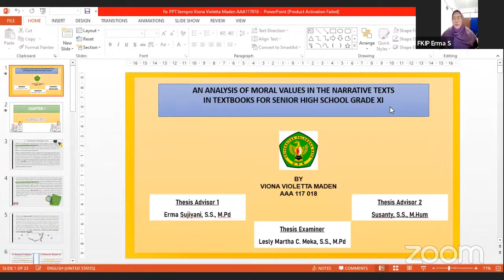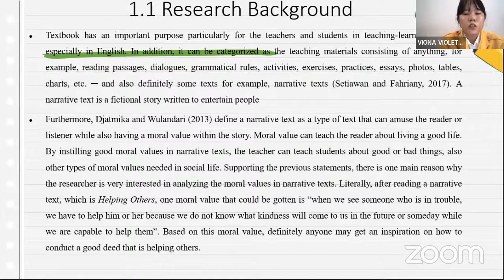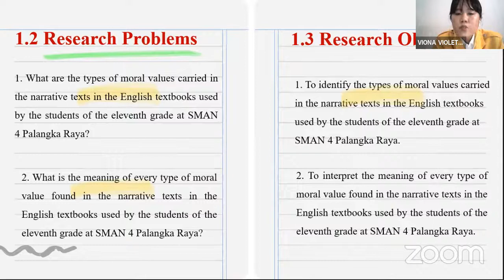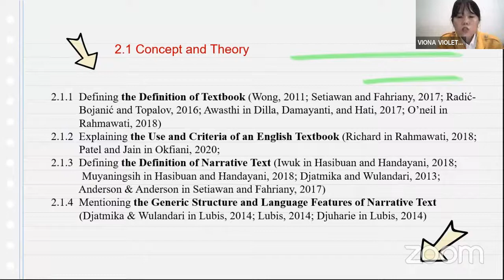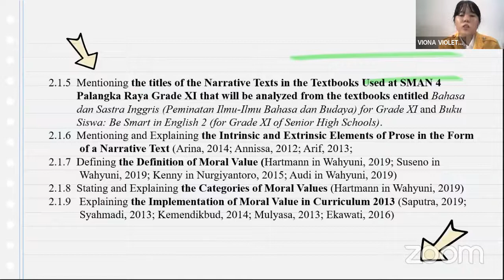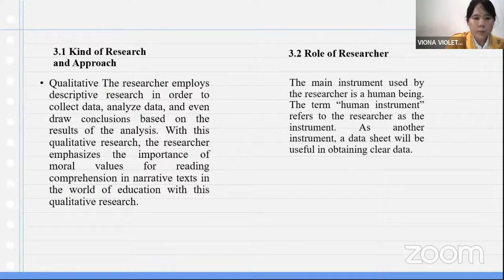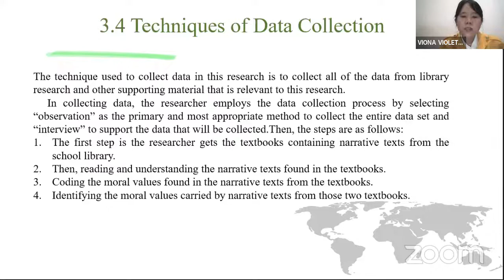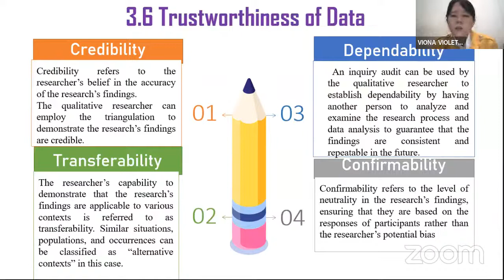PROPOSAL : VIONA VIOLETTA MADEN AAA117018